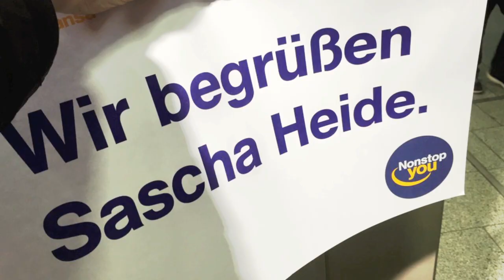Reisetipps Moskau - Russendisko & KGB (Incentives & Events)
Drei Tage und auch Nächte habe ich die 13 Millionen Einwohner Metropole intensiv getestet und mein Fazit fällt eindeutig aus. Diese Stadt hat mich überwältigt und so sehr in den Bann gezogen, dass ich ganz sicher wiederkommen werde. Ich war geradezu erstaunt, wie sicher und sauber Moskau ist. Der allgemeine Moskauer schaut zwar immer ein bisschen grimmig, ist aber jederzeit zu Touristen sehr freundlich und zuvorkommend. Komischerweise völlig anders als ich das bisher in dem ein oder anderen Urlaubshotel erleben durfte. Eine wunderbar unterhaltsame Art sich den Sehenswürdigkeiten zu nähern, ist eine erlebnisreiche Citytour im KGB-Style. Dazu erhält zu Beginn jeder Teilnehmer seine eigene Schapka (typisch russische Fellmütze), die er selbstverständlich als Give Away behalten darf. Die Story ist kurz erklärt. Um einen wichtigen Fall zu lösen, ist der KGB auf die Hilfe unserer Incentive-Gruppe angewiesen. An allen Sehenswürdigkeiten rund um und auch im Kreml warten Schauspieler in Form von Geheimagenten mit spannenden und manchmal auch echt kniffeligen Aufgaben. Nach circa 3 Stunden ist der Fall gelöst und zum Mittagessen geht es ins Café Puschkin.

Auf jeden Fall sollte man sich bei jeder Reise Zeit für die zahlreichen Kaufhäuser nehmen. Stellvertretend muss an dieser Stelle natürlich das GUM erwähnt werden. Mein persönlicher Eindruck ist, dass der Moskauer auf Bling Bling steht und sehr gern dekadent shoppen geht. Dann ist es auch egal, dass die wenigsten Shops Preisschilder in ihren Schaufenstern haben. Wer hat, der kann.

Vor meiner Reise habe ich mir die Frage gestellt, wo in Moskau der russische Bär steppt bzw. wo er sich erst einmal gut stärken kann?! Die Auswahl an Restaurants von internationalem Niveau, und dazu bezahlbar, ist riesig und schnelllebig. Da ein heißer Tipp von heute, morgen schon wieder kalter Kaffee ist, empfehle ich vor jeder Reise die neusten Gastro-Trends recherchieren zu lassen. Wichtig ist, dass jeder Gang mit einer russischen Tradition begonnen werden sollte. Ein Trinkspruch, wie z.B. „Sa dam“ („Auf die Frauen“) ist ein Stimmungsgarant für den Abend. Wer nach dem Dinner zu einer Party weiterziehen möchte, hat die Auswahl aus mehr als 20 geeigneten Clubs. Je nach Gruppengröße sollte man hier auswählen und rechtzeitig vorab Plätze im VIP-Bereich sichern.

Mit „Flight over Moscow“ habe ich noch eine letzte Empfehlung. Das 4D-Kino ist der absolute Knaller. Ein „Rundflug“ bei den man das Gefühl hat, als würde man unter einem Hubschrauber frei schweben, zeigt fantastische Bilder von Moskau und anderen Teilen von Russland in einer super Qualität.

Bei den 100 Plätzen, die man in seinem Leben einmal besucht haben sollte, hat sich Moskau nach meiner Besuch in die Top Ten katapultiert.

Sascha Heide ist Experte für Firmen-Events.

Infos zu Sascha Heide und dem PLATZHIRSCH

Wer ist hier der Platzhirsch? Ich, Sascha Heide! Zumindest auf diesem YouTube-Kanal.

Ich bin in den Siebzigern geboren und von da an hat mich das Reisefieber gepackt. Mit Abschluss des Abiturs habe ich sofort begonnen, meinen Berufstraum zu leben. Zuerst Reiseverkehrskaufmann als klassische Lehre und dann noch ein Studium an einem Institut zum Eventmanager. Danach hatte ich im Alter von 22 Jahren meinen ersten festen Projektleiterjob bei Reiseland American Express sicher. Nach knapp zwei Jahren in dieser Funktion, beteiligte mich mein damaliger Chef und heutiger Geschäftspartner Nils Hirschfeld an seinem neuen Unternehmen: Hirschfeld Touristik Event GmbH & Co.KG. Dafür bin ich ihm bis heute dankbar, denn das war die denkbar beste Option für mich. Ich war selbständig in einem Startup mit einer brillanten Geschäftsidee. Seitdem reise ich jetzt schon mehr als 15 Jahre im Auftrag von namhaften Unternehmen quer durch Europa und oft auch in entlegene Destinationen auf anderen Kontinenten.

Ich bezeichne mich selber als leidenschaftlichen Ideenentwickler. Ich liebe es, mir Incentive-Reisen, Events und Wissensforen auszudenken, dann im Detail zu entwerfen und schließlich unseren Kunden zu präsentieren. Die Ideen persönlich vorzustellen finde ich enorm wichtig. Liebe Unternehmen: Ladet öfter eure Agenturen ein und lasst euch von den Konzepten begeistern.

Pro Woche besuche ich ein bis zwei Kunden überall in Deutschland und pro Jahr reise ich projektbezogen ca. 50 bis 60 Mal. Da kommt einiges im Laufe der Jahre zusammen. Diese Erfahrungen, viele spannende Geschichten, ehrliche Meinungen und besondere Menschen möchte ich dir mit meinem YouTube-Kanal und Blog PLATZHIRSCH vorstellen.

Wie du siehst, gibt es mich nicht nur online. Wenn du eine interessante Story zu erzählen hast oder ein neues Projekt planst: Schreib mir eine Mail oder ruf mich an und lass uns bei einer Tasse Kaffee alles besprechen.

Sascha Heide